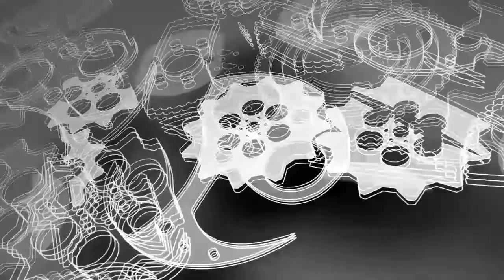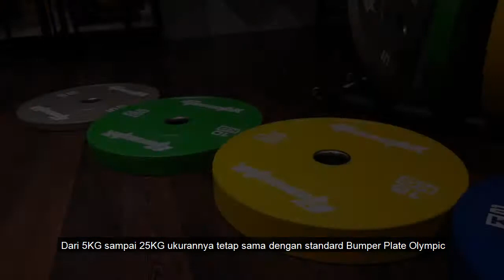REVIEW GENETIX FIT COLOUR TRAINING BUMPER PLATE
Follow instagram kami @elitemmashop untuk info dan tips menarik.